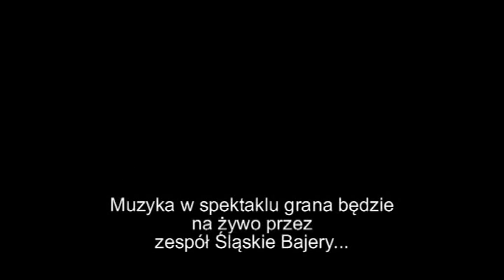"Marika" - Teatr NAUMIONY w Ornontowicach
O nowym spektaklu, teatrze, nazwie i historii opowiadają członkowie Teatru NAUMIONY z Ornontowic wraz z reżyserką Iwoną Woźniak.